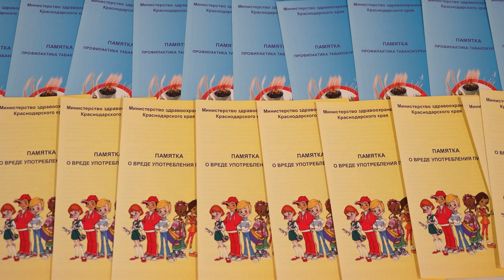В преддверии Международного дня борьбы с наркоманией в «Смене» прошло профилактическое мероприятие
Его организовали Управление по контролю за оборотом наркотиков ГУ МВД России по Краснодарскому краю совместно с обществом «Динамо», кинологической службой и наркологическим диспансером. Более 100 ребят приняли участие в психологической игре, создали свои антинаркотические проекты и узнали, как работают собаки-поисковики.